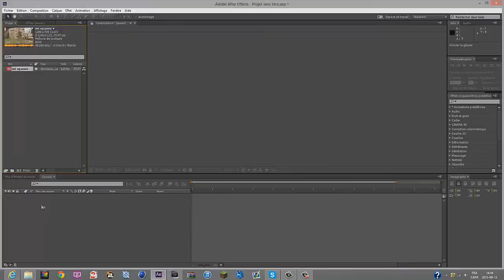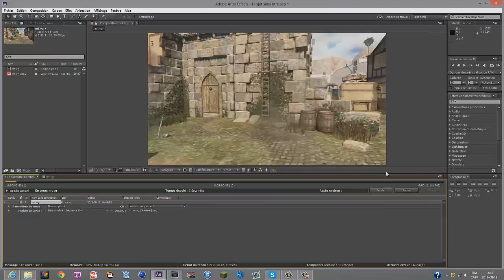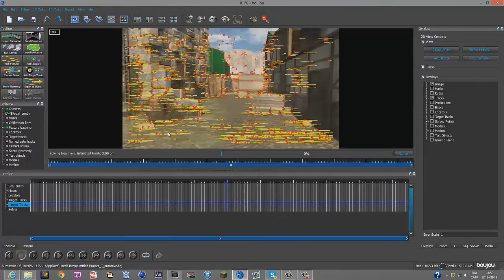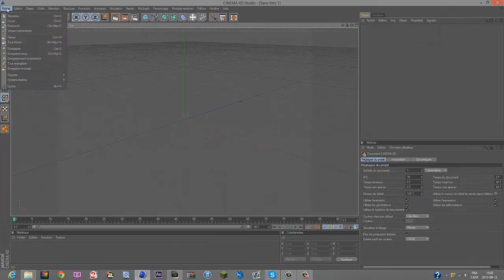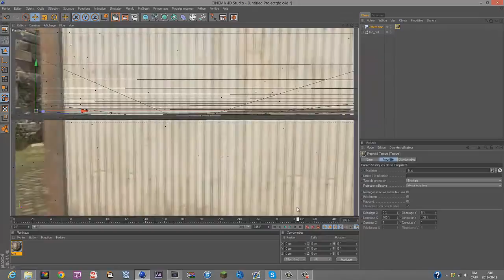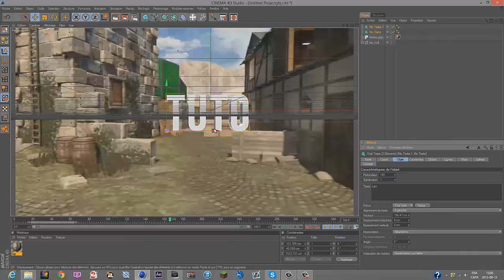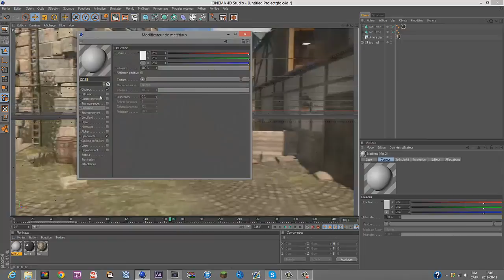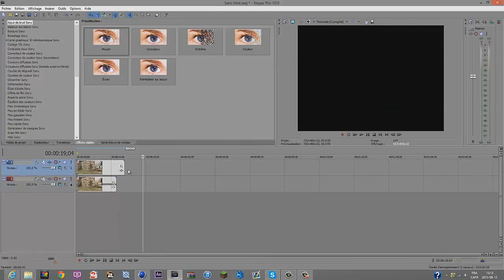TUTO l comment mettre un texte en 3D dans une cinematique avec boujou, cinema 4d et after effect